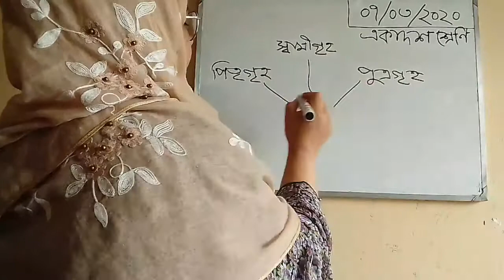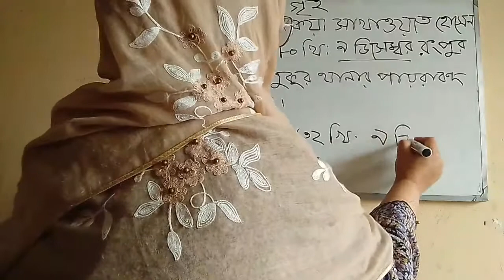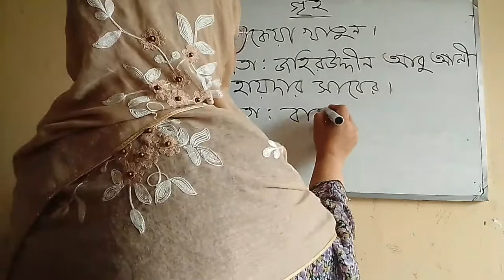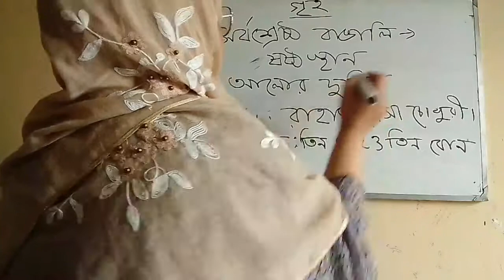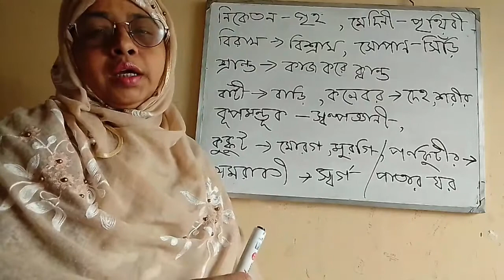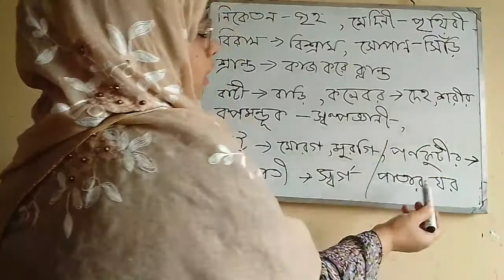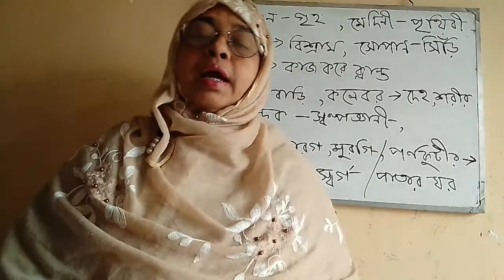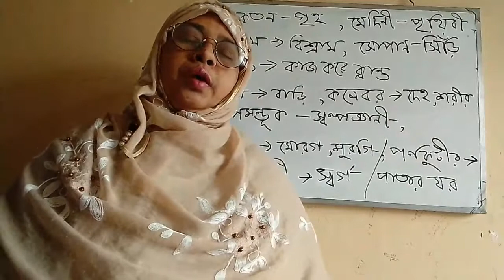বাংলা প্রথম পত্র : প্রবন্ধ - গৃহ । একাদশ শ্রেণি।